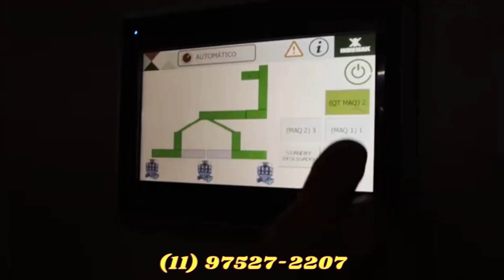Produção pão de queijo, fabricação industrial pão queijo, masseira, espiral, embaladora aturomática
Consulte nossas linhas automáticas e semi automática para massas, doces, pães, pizzas, salgados etc..